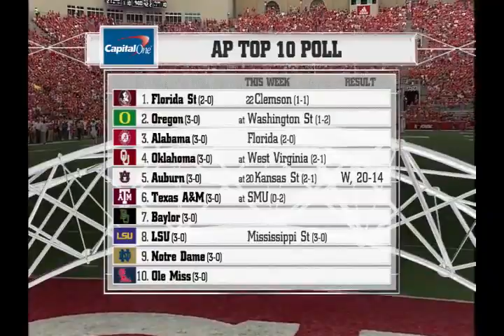NCAAF 2014 Bowling Green at Wisconsin 2nd Quarter